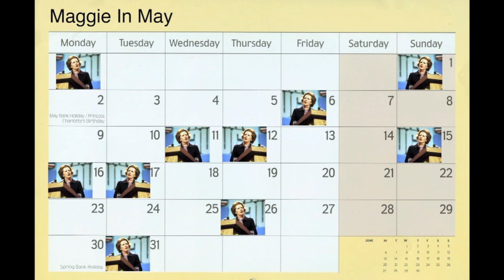Maggie in May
Gordon Rondelle Plays Maggie In May